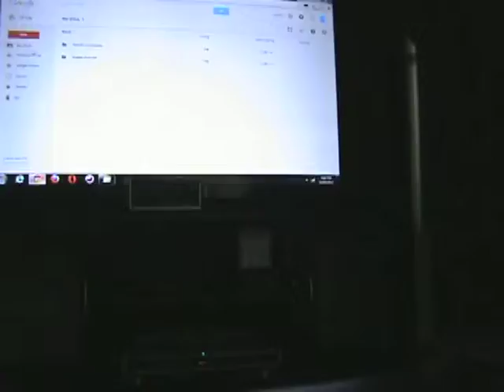Ayla Concert 2015